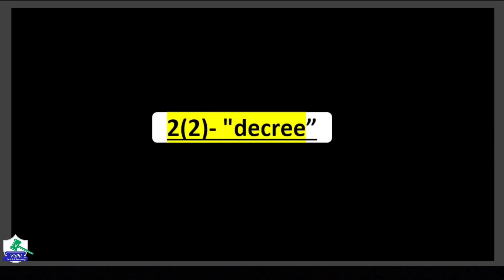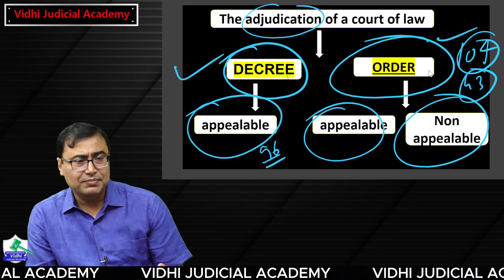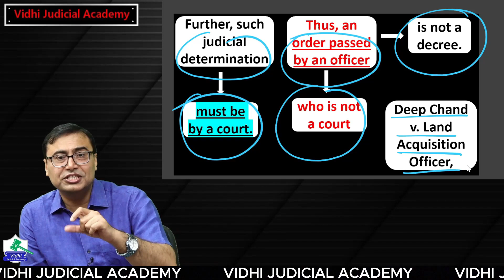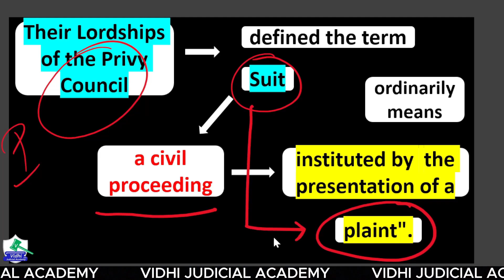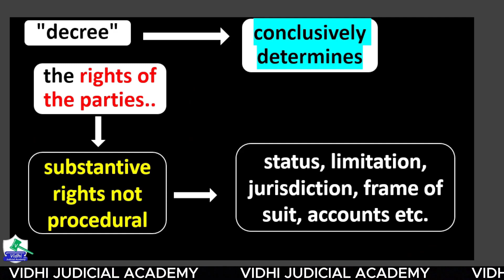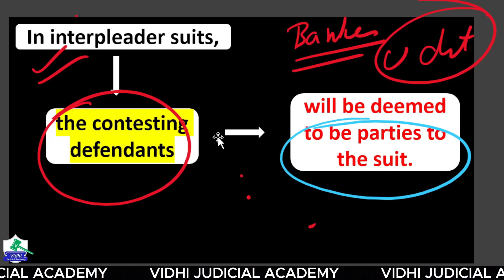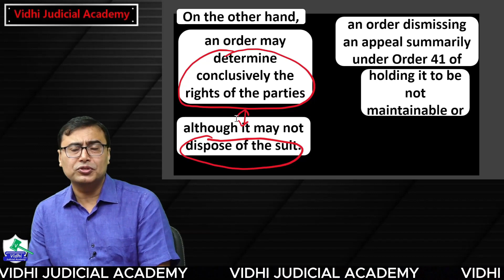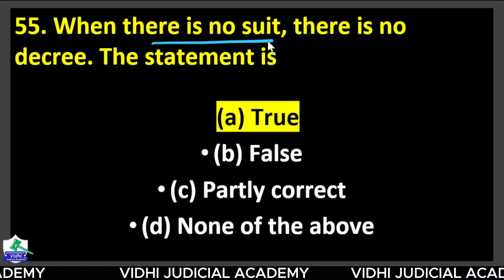CPC I Sec. 2(2) I Decree I By Vijandra Verma Sir